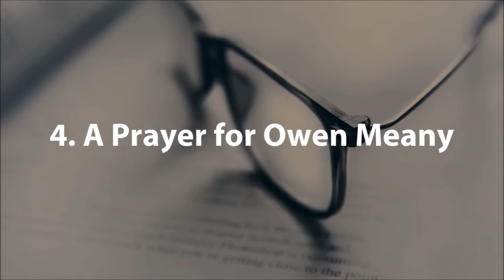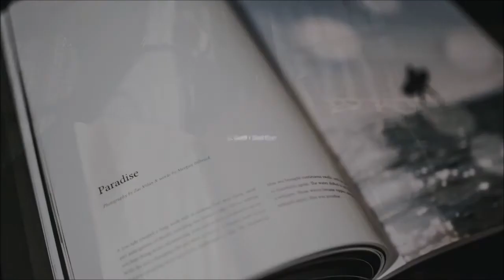Top 10 John Irving Books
1. The World According to Garp
2. The Cider House Rules
3. The Hotel New Hampshire
4. A Prayer for Owen Meany
5. The 158-Pound Marriage
6. A Son of the Circus
7. The Water-Method Man
8. A Widow for One Year
9. Until I Find You
10. The Fourth Hand